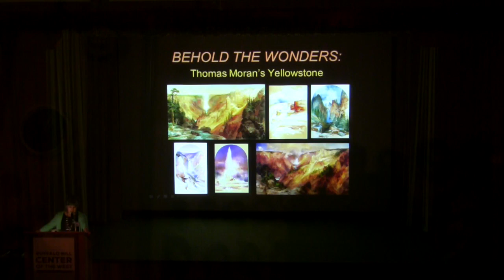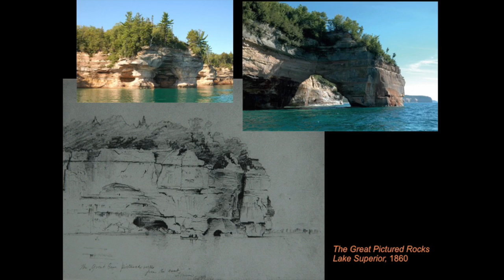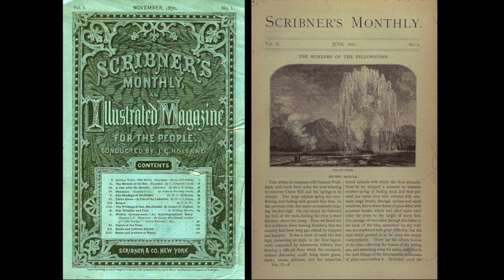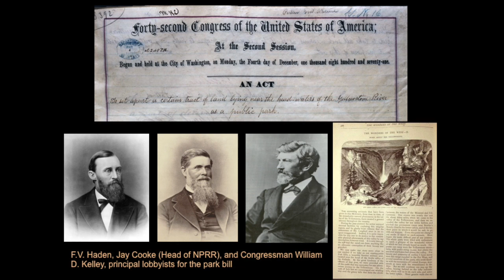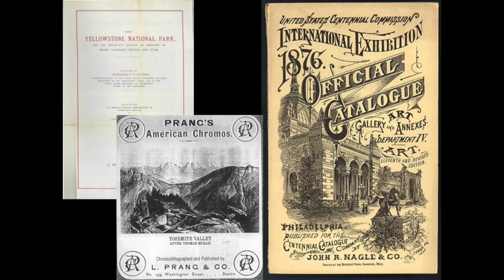Joni Kinsey at the "Inspiring Sights" Symposium (6/15/2016)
University of Iowa Professor of Art History Dr. Joni Kinsey gives an informative talk, "Behold the Wonders: Thomas Moran's Yellowstone Art" at the "Inspiring Sights: Yellowstone through Artists' Eyes" symposium at the Buffalo Bill Center of the West on 6/15/2016.